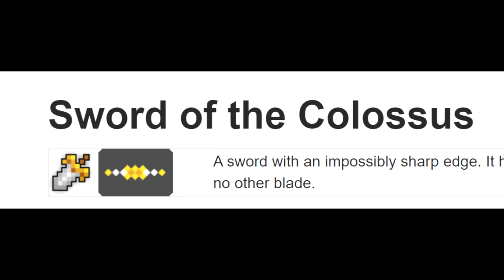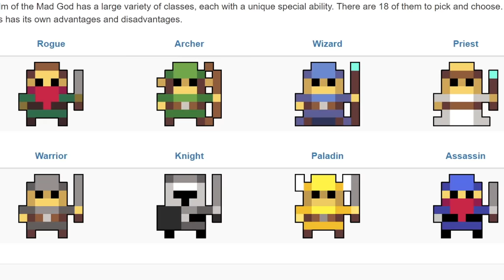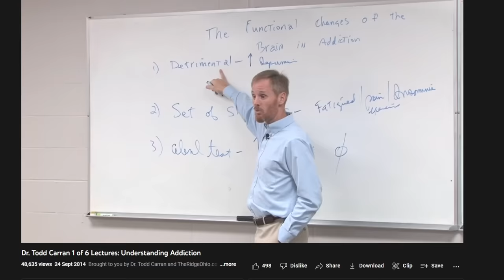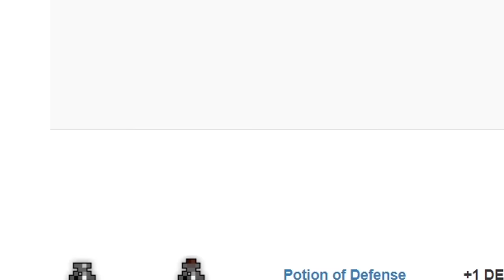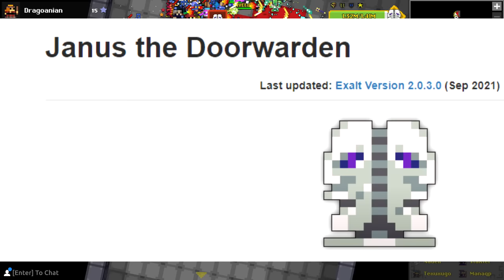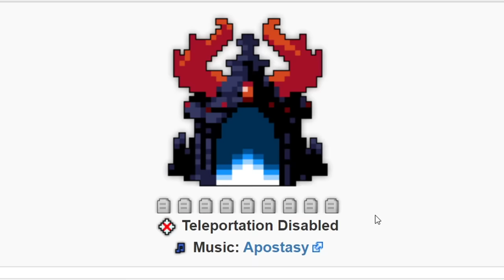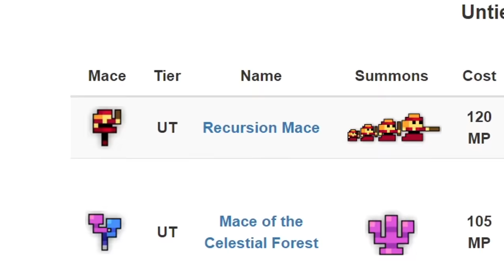How I Beat The Most Addictive Game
I am addicted to a crazy video game then I tried to do the hardest thing in the game and hilarity ensues, like all my videos, maybe I should change

Game is called Realm of the Mad God Exalt or RotMG